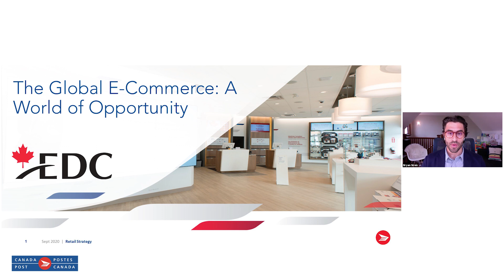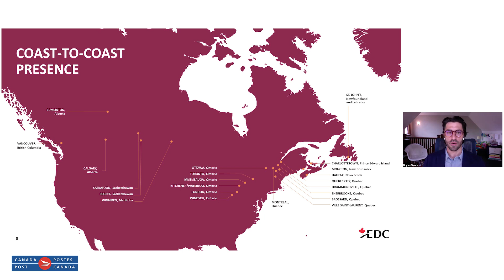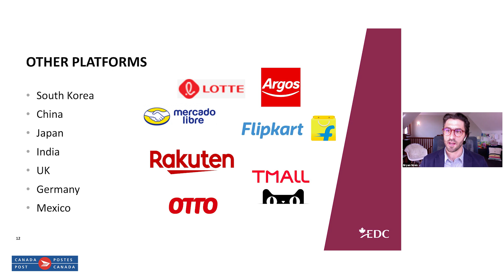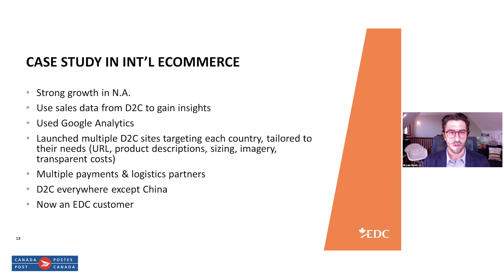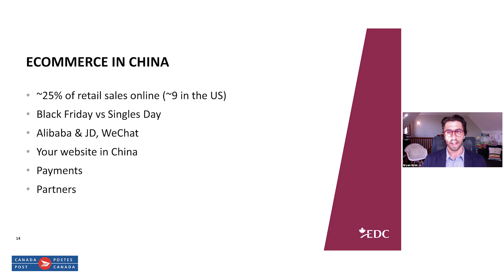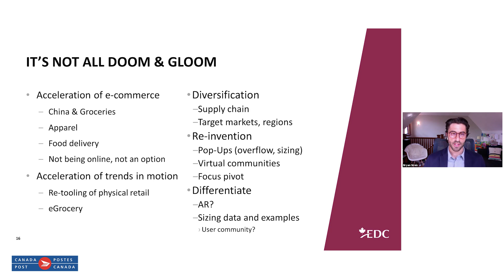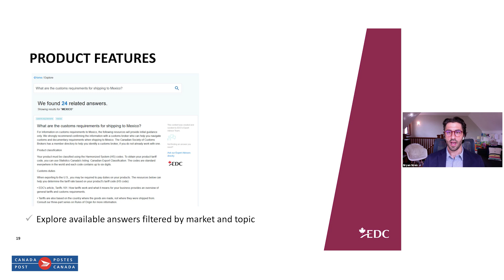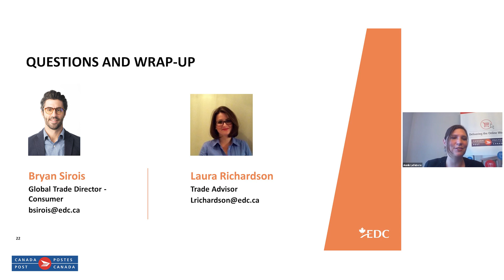Global e-commerce: a world of opportunity | Virtual Event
The pandemic has had a major impact worldwide, accelerating e-commerce adoption amongst consumers in many countries. Watch Bryan Sirois, Global Trade Director - Consumer at Export Development Canada, as he shares current trends and insights into international markets and global e-commerce.